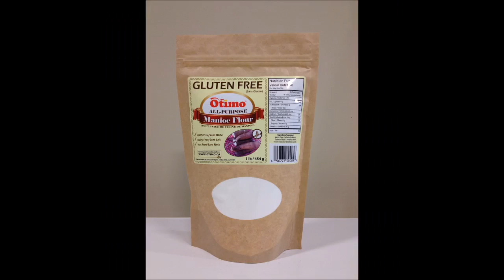BDC Young Entrepreneur Award 2015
1st Place British Columbia
7th Place Canada wide